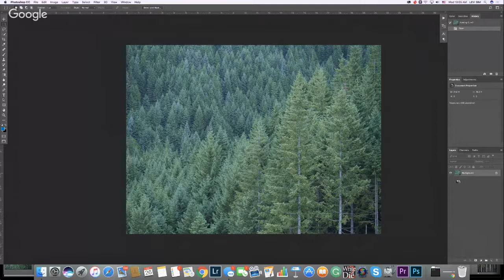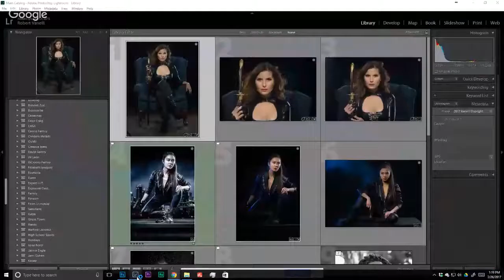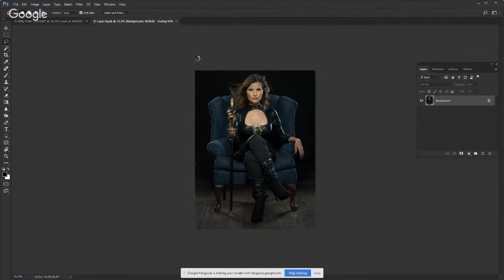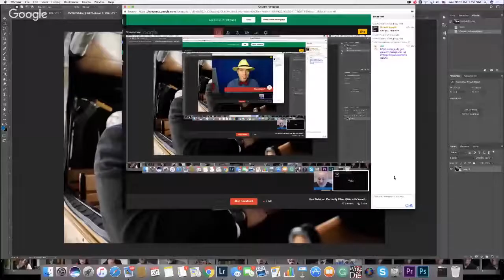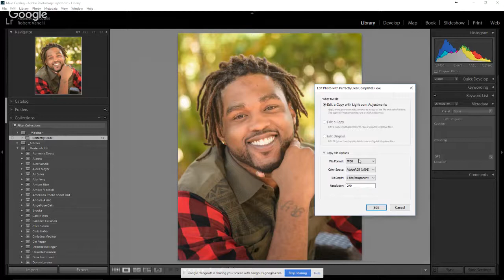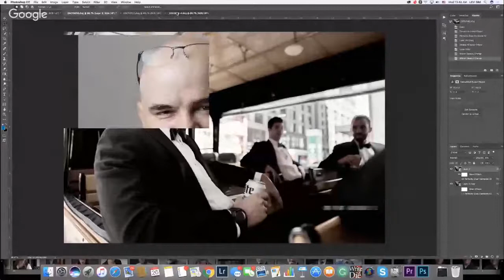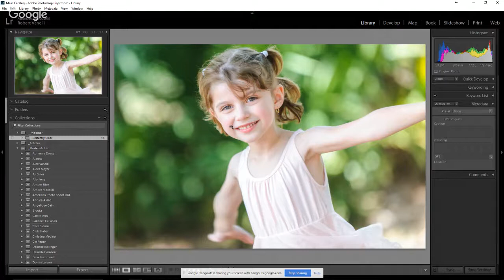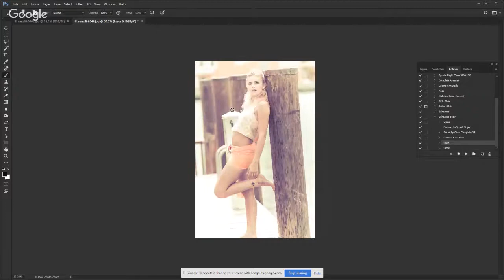Live Webinar: Perfectly Clear Q&A with Vanelli and Levi Sim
Perfectly Clear has become our go-to tool for finishing our photographs, and we are excited to show you how you can maximize its power. Vanelli and Levi will be doing live demonstrations and answering your questions. We'll get in-depth with Perfectly Clear Complete's marvelous system for retouching all kinds of photographs from Portraits to Landscapes to Nightscapes. Tune in Live and you'll get answers to your questions, plus enter a drawing for complimentary licenses of Perfectly Clear Complete.

Vanelli and Levi are both full-time photographers and educators, and they use Perfectly Clear all the time to make the most of their pictures. they'll show you the details of portrait retouching, color preservation, and the best brightness and contrast controls in the world.

This webinar is appropriate for all skill levels.

Thanks to Athentech, makers of Perfectly Clear Complete,  for making this webinar possible.